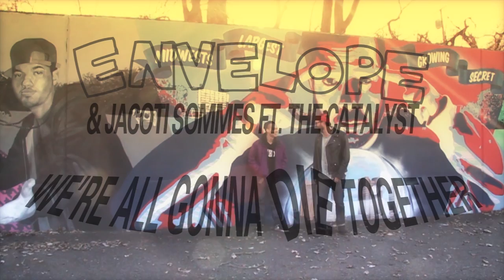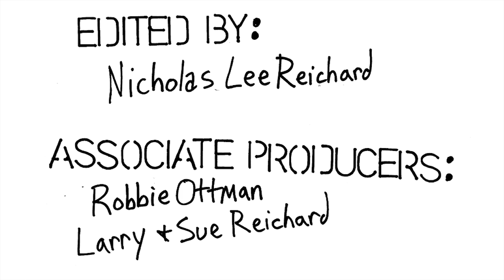Envelope & Jacoti Sommes We're All Gonna Die Together ft The Catalyst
"We're All Gonna Die Together" is off the EP Envelope & Jacoti Sommes "This Could Go Either Way"

Produced by The Reichard Brothers
Edited by Nicholas Lee Reichard